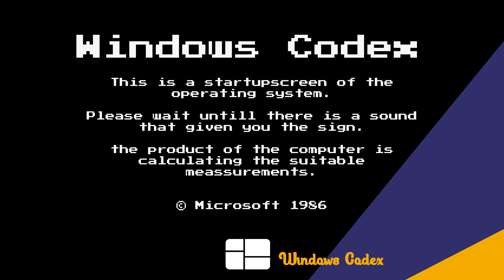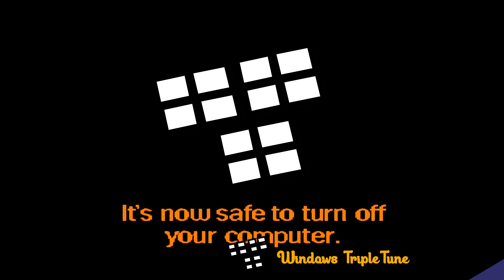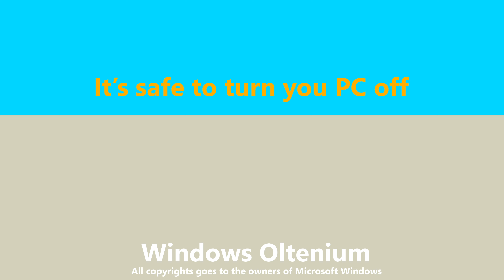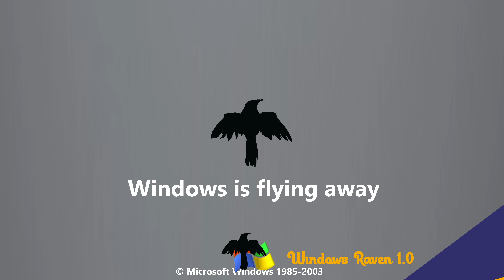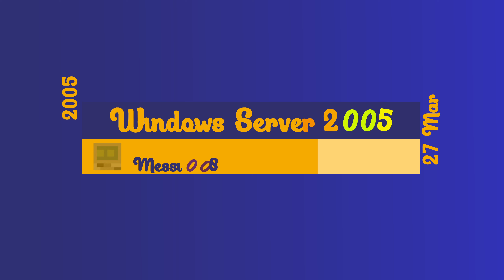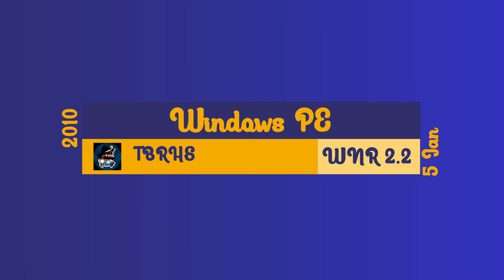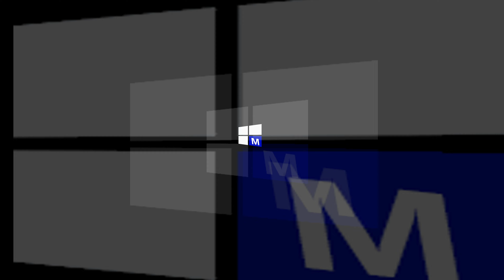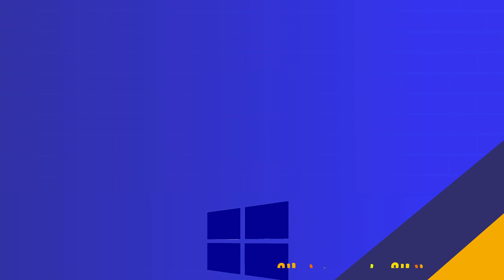WINDOWS NEVER RELEASED 2.2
Hello WinExp!,

Finally it is back! Windows Never Released 2.2!
This version is based for the first time on Discord, YouTube, and my inspirations.
You also see the shutdown sound of every operating system. While waiting you can just enjoy this.
The next WNR (2.3) wil l be there on August 28.

Due some communication problems with the discord WNR concept is it not possible to show all the 30 versions. I'm sorry for the nuisance. But will only take YouTube WNR ideas for security it is with permission.

For the people who don't know:
Windows Never Released is a bunch of "self-made" windows operating systems but never released. (These are all not made by Microsoft but made by me or viewers that left a comment underneath the video. You can choose the name, startup sound, background. It is just for fun!

In this basic information design, you could see that WNR did their best to do animations in the Operating System.

THE REQUESTS ARE CLOSED, I'M SORRY!

Windows_Expert

Greetings,

Windows Expert!
2021

Intro: (0:00)
Windows Tresure: (0:20)
Windows Codex: (0:55)
Windows Spike: (1:30)
Windows Sidedows: (2:04)
Windows TripleTune: (2:40)
Windows Jigglypuff: (3:15)
Windows Oltenium: (3:50)
Windows NT 4.3 Server: (4:32)
Windows Bar 98: (5:19)
Windows Raven 1.0: (6:03)
Windows Q (6:33)
Windows Server 2005: (7:10)
Windows Feel 2008: (7:44)
Windows Vista Diamond Premium: (8:20)
Windows Nokia: (9:02)
Windows PE: (9:42)
Windows Micro: (10:21)
Windows ZHO: (11:15)
Windows Anime: (11:52)
Windows 10 Premium: (12:25)
Windows on the wall: (13:01)
Outro: (13:38)